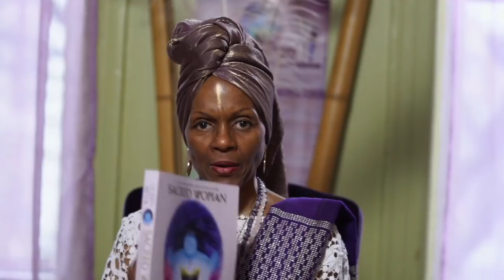Sacred Woman Gateways Explained With Queen Afua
Queen Afua is a nationally renowned herbalist, natural health expert, and dedicated healer of women's bodies and women's souls who practices a uniquely Afrocentric spirituality. Her classic bestseller, "Heal Thyself, forever changed the way African Americans practice holistic health. Now, with "Sacred Woman, she takes us on a transforming journey of physical and ancestral healing that will restore the magnificence of our spirits through sacred initiation.

Queen Afua begins by helping us to discover our unique "womb-an-ness"-and to honor the womb as the center of our consciousness and creativity, giving us a twenty-one-day program for womb purification and spirit rejuvenation. Then Queen Afua summons us to enter the Nine Gateways of Initiation, where she blesses us with the exact tools we need to bring our beings into true harmony with the earth and the cosmos. Through extraordinary meditations, affirmations, and rituals rooted in ancient Egyptian temple teachings, Queen Afua teaches us how to love and rejoice in our bodies by spiritualizing the words we speak; the foods we eat; the spaces we live and work in; the beauty we create in our lives; the healing energy we transmit to self and others; the relationships we nurture; the service we offer; and the transcendent woman spirit we manifest.

With love, wisdom, and passion, Queen Afua guides us to accept our mission and our mantle as Sacred Women-to heal ourselves, the generations of women in our families, our communities, and our world.

Team
Producer: Sean Robinson @iamrobinsonsean
Associate Producer: Chris Rolle
Editing: Uba Udogwu
Executive Producer: Ali Torain
Senior VP, Programming: Sarah Henderson